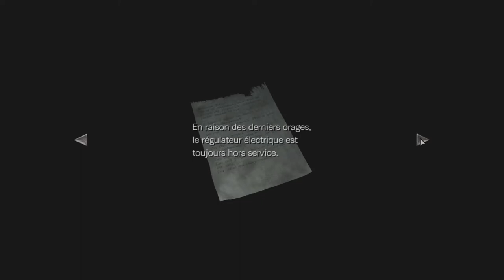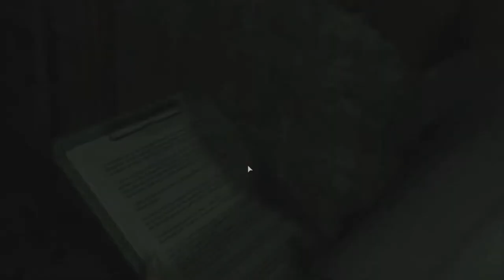Let's Play RESIDENT EVIL 0 - Episode 06 : On sauve Rebecca !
Les araignées de l'horreur 🙃

💡 Infos ! 💡